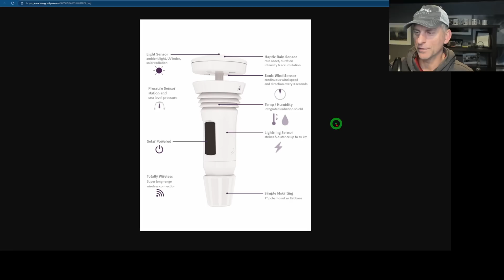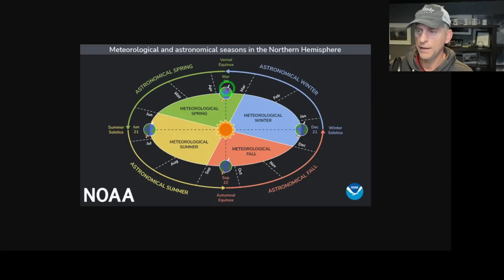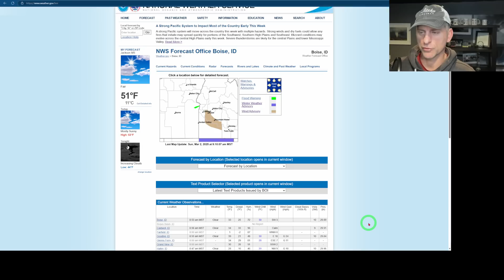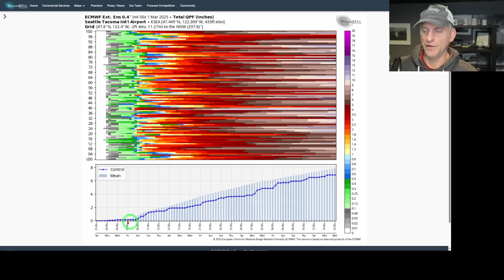Pacific NW Weather Update!